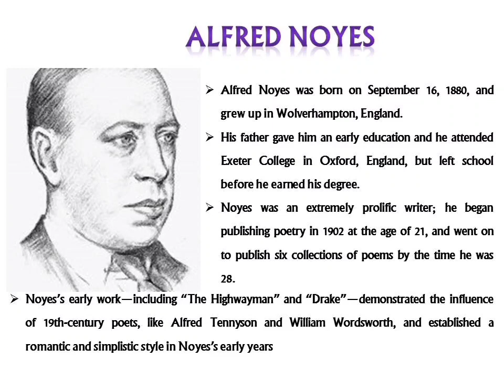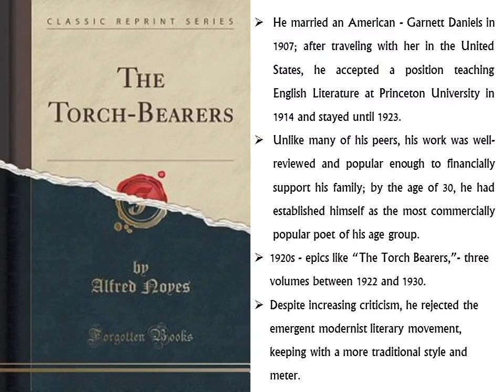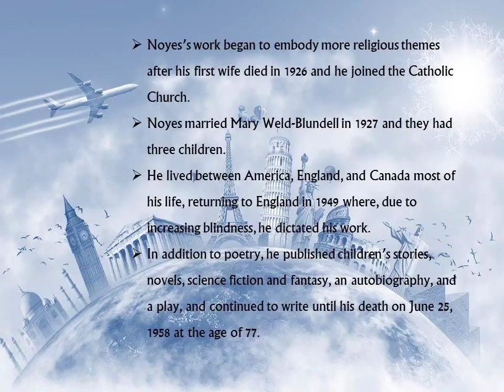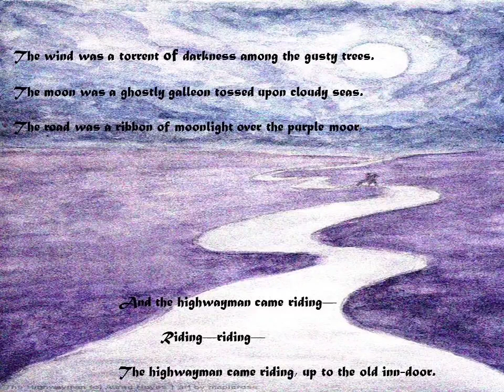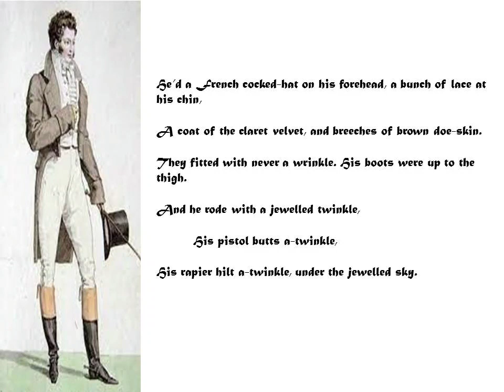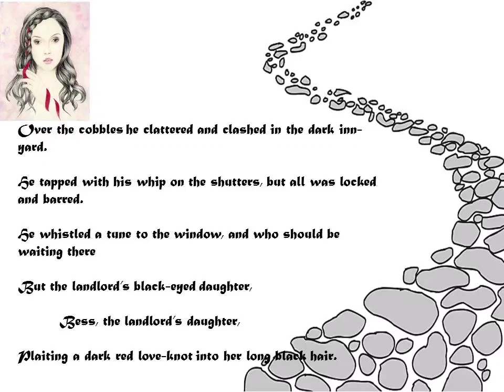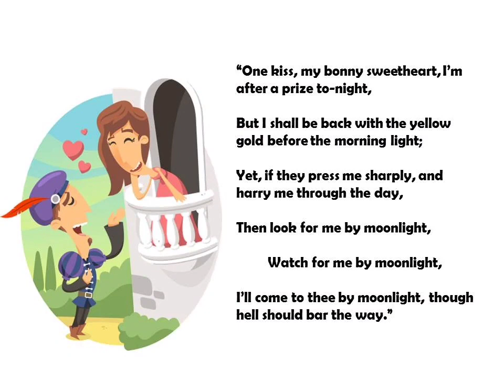The Highway Man (in tamil) | Alfred Noyes | Poem | Part 1 | P. Akila Vaishnavi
Welcome to our class on General English II for II UG students of MTW University, Kodaikanal.   Unit II -  Poem The Highway Man (Part 1) by Alfred Noyes in tamil.

Let's grow together and win together!!!